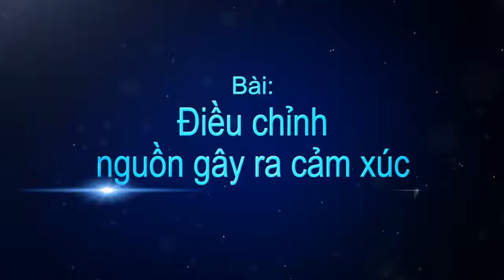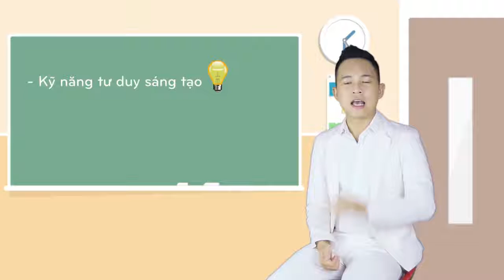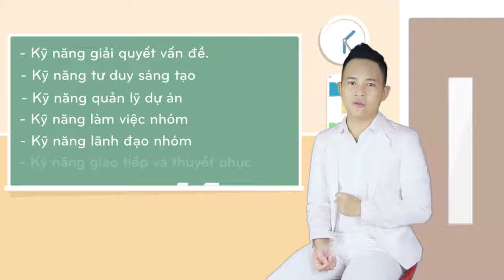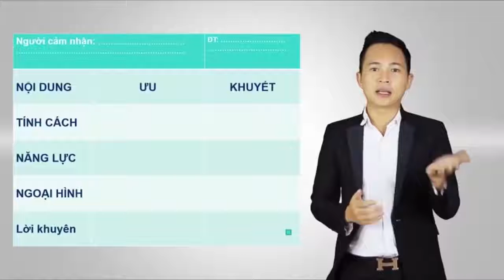Bai 12 Dieu chinh nguon gay ra cam xuc